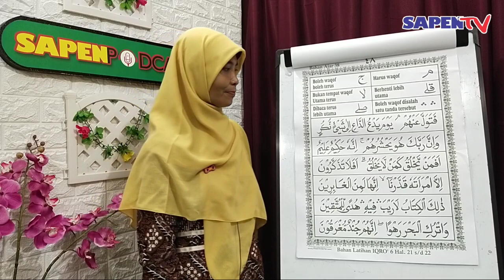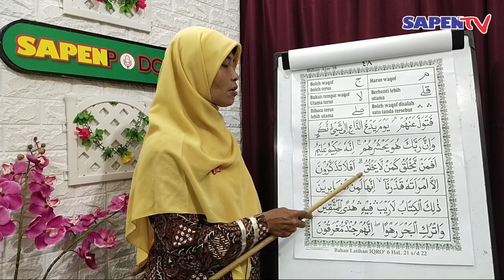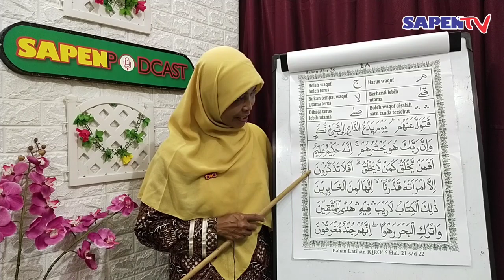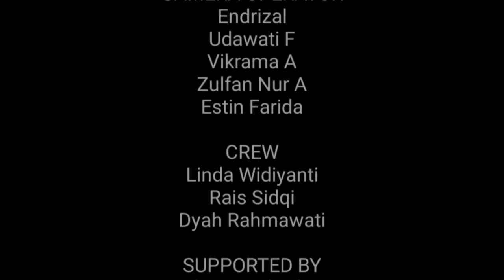Iqra'Jilid 6 Part 6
disampaikan oleh Sri Winarsih, S.Ag
Guru PAI Kelas1 SD Muhammadiyah Sapen Yogyakarta

semoga bermanfaat 🙏
selamat menyaksikan